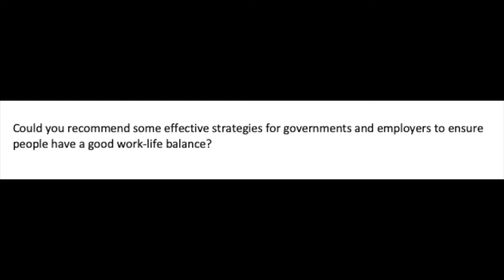How to answer questions about solving problems.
Most problems are solved by regulation and education. Train this technique to improve they way you organise your ideas.